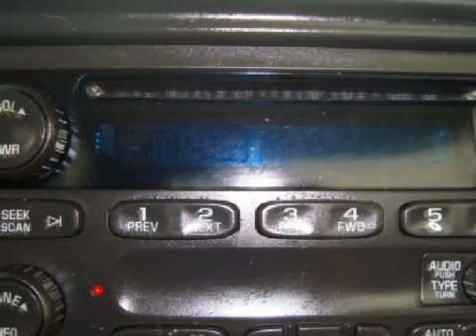2005 Chevrolet Silverado Arlington WA 98223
16632 Smokey Point Blvd.

 Year: 2005
 Make: Chevrolet
 Model: Silverado
 Engine: 6.0L V8 MFI
 Trans.: Automatic
 Exterior: Summit White
 Miles: 28,925
 Interior: Graphite